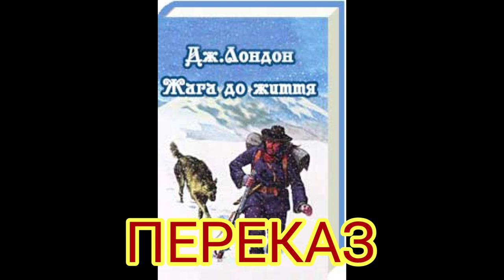"Жага до життя"//Джек Лондон//Переказ. Скорочено//6 клас Шкільна програма